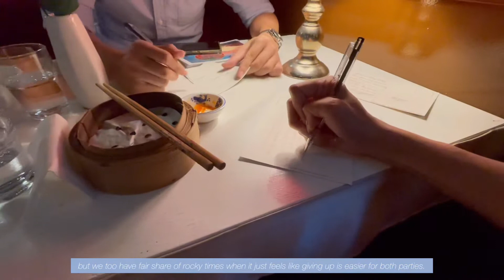VLOG 9 | chewkin turns 4!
Throughout my school years, the matters of the heart and having a boyfriend was literally ALWAYS the last thing on my mind. While there is still some kind of regret that I never got to experience those pure puppy love where I get to meet my significant other in school uniforms or after class, I think it was probably good that I took my time becase relationship TAKES A HELL LOT OF TIME AND EFFORT and YO SIS HERE AINT GOT NO TIME FOR ROMANTIC SHIT WHEN IM TRYNA GET MY SHIT TOGETHER IN SCHOOL YA.

But it is always nice to have someone by your side, who is supporting you. And of course, it’s always easy to stay in love when things are great. But what do you do when things become horribly difficult? What do you do, when things become ugly and tiresome and just… so hard? I learnt that it is easy to fall in love, but it takes conscious effort to stay in love. To say that I choose you, every single step of the way.

So here’s to finding more reasons to say “Let’s do life and adulting thing together”, more reasons to say “You are annoying but I love you”, and reasons to say “I cannot imagine life without you, even when we are in the rut”.

Song Creds
- Yayyoung: Don’t wanna fall in love again